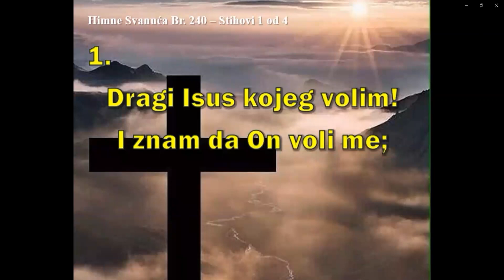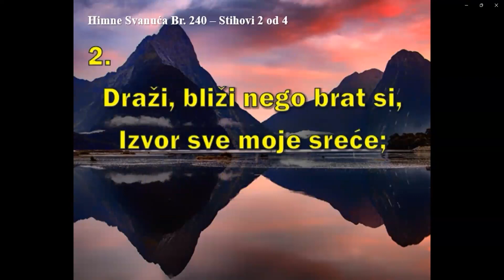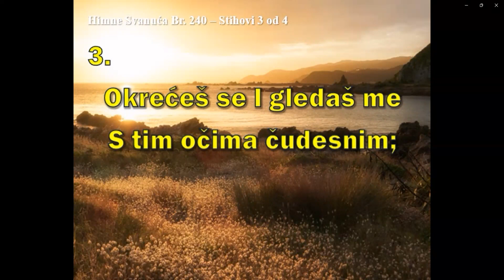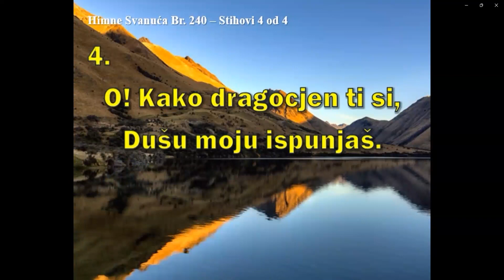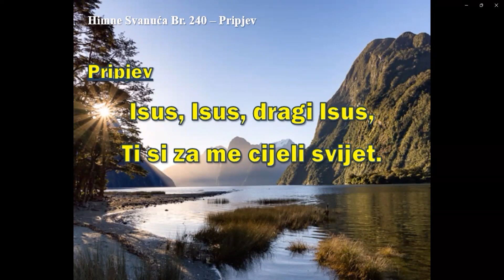SERIJA "ŽRTVA U PLANU BOŽJEM"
4. DIO "BOLJE ŽRTVE"